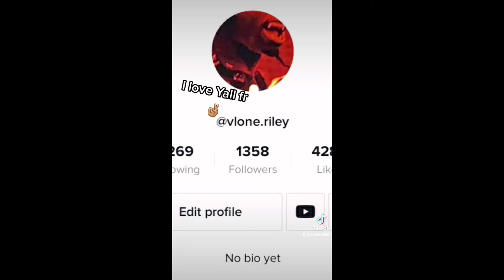40 KILLS IN MODERN STRIKE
40 Kills
Mobile Game
Hyp3 40
Hyp3 40 Kills
Hyp3 Mobile Game Kill
Hyp3 Modern Kills
Hyp3 Modern Strike
Modern Strike
40 Kill Game
40 Modern Strike